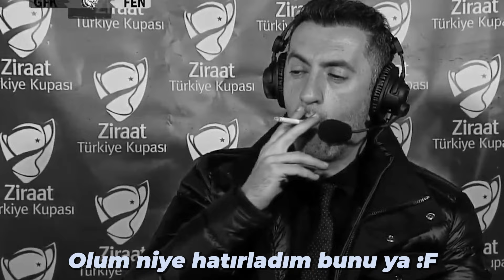Kanka nolur peekleme anısı var :/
Oyunlar hakkında bilgi ve deneyim sahibi olmak için steam kuratörümüzü takip edin▼